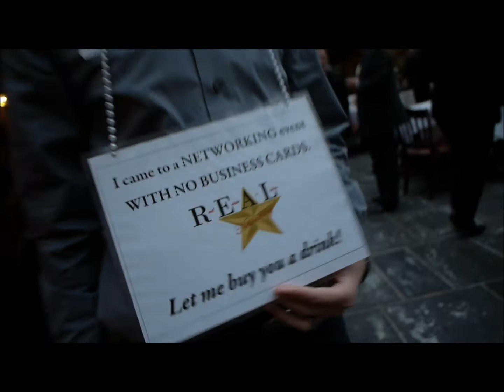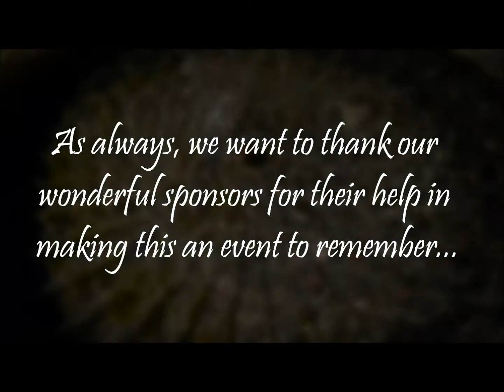III Forks - 3-2-12.wmv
Highlights from the Real Estate A-Listers Networking event on 3/2/12 at III Forks restaurant in Dallas, TX.